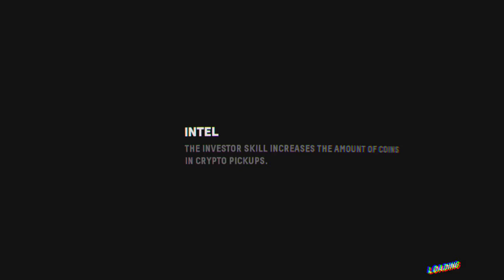Firewall Zero Hour_20210513223642